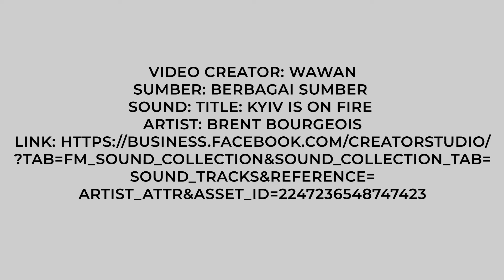Rusia Bantah Rudalnya Hantam Polandia, Sebut Hanya Provokasi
Kementerian Pertahanan Rusia menyebut laporan tersebut sebagai "provokasi" yang dimaksudkan untuk meningkatkan ketegangan.